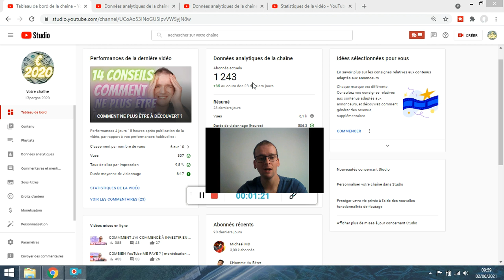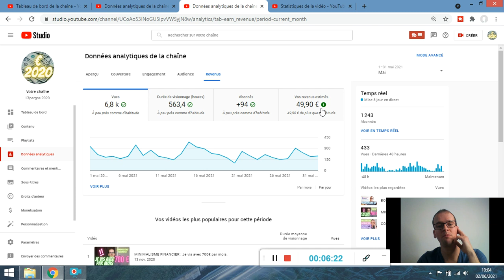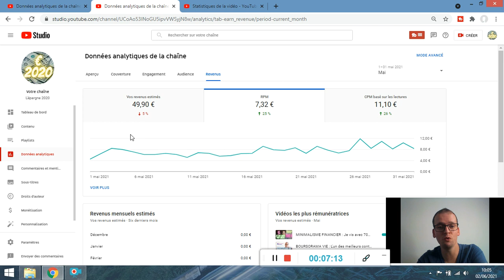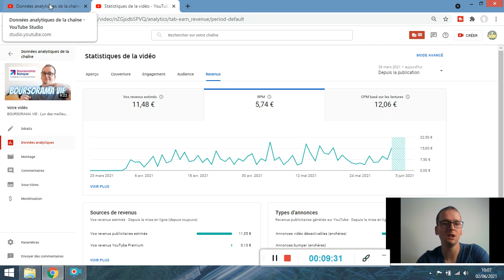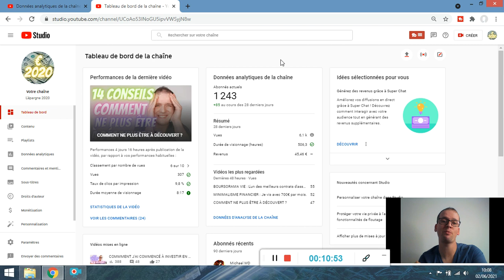MES GAINS YOUTUBE DU MOIS ( mai 2021 )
MES GAINS YOUTUBE DU MOIS  ( mai 2021 ) Je vous partage mes revenus YouTube mois après mois ! Après 2 mois de monétisation  je vous montre mes chiffres et statistiques . Combien m'a payé la plateforme ce mois ci  grâce à la publicité . Mes gains YouTube en mai  2021 sont loin d'être ce que j'attendais !

En effet je pensais faire bien moins  ce mois si étant donné que j'ai fait beaucoup moins de vues !
Finalement je ne suis pas si loin du mois dernier !

Je vous montre ici tous mes chiffres du mois de mai 2021 concernant ma rémunération .

0:00 Intro et présentation !
0:58 Mes statistiques du mois de mai 2021
9:30 Mes objectifs pour le mois de juin 2021

⚠️Pour me soutenir et recevoir les prochaines vidéos . JE COMPTE SUR VOUS !

📷 MON MATÉRIEL VIDÉO POUR YOUTUBE :

MON MICRO CRAVATE
MON ECLAIRAGE RING LIGHT
MON TREPIED

🔥 LIENS UTILES POUR YOUTUBE